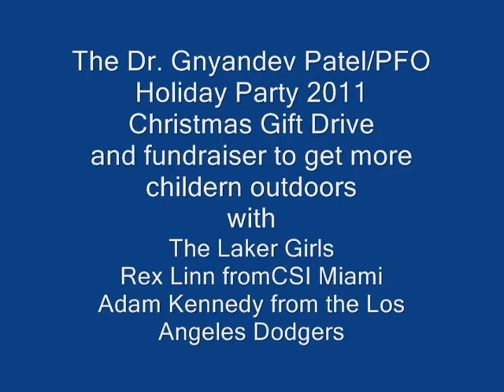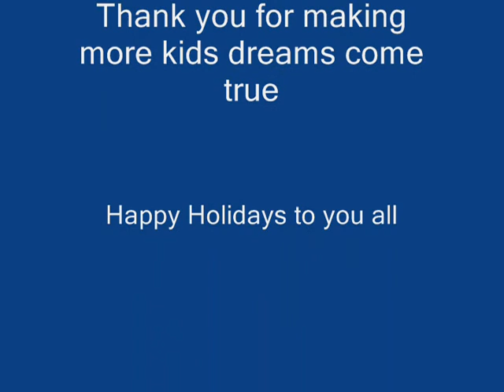Laker Girls, Rex Linn from CSI Miami, Adam Kennedy at Dr. Patel Holiday Toy Drive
What a joyous night as hundreds of giving folks attended the 2011 Dr. Dave Patel/ PFO Holiday Party and Toy Drive. The stars came out for this event with the Laker Girls, Rex Linn from CSI Miami and Adam Kennedy all in attendance.

Funds were also raises to get more kids outdoors. Over 300 children will get a day's fishing in February with the Philip Friedman Outdoors Youth Program and thanks to a generous donation from Friends of Rollo, the girls from the Casa Estrella Orphanage in Rosarito Beach will be headed out on the high seas too.

It was a great night thanks to all of the wonderful people who attended and the many behind the scenes workers who made this party one for the ages.